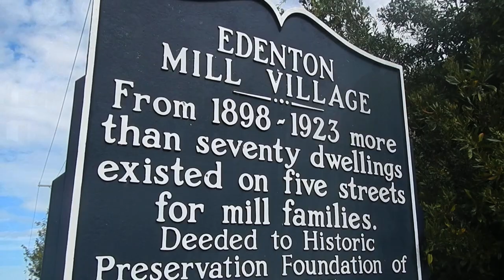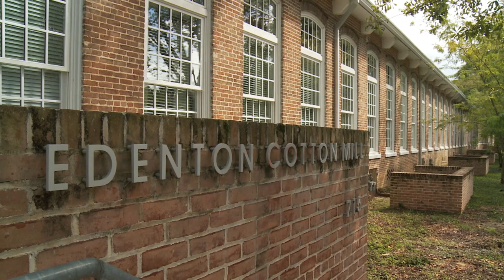2012 Rural Partners Forum: Edenton Mill Village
After the Unifi cotton mill closed in 1995, local citizens helped forge a plan to turn the mill into a community asset. The mill's owner donated the property to Preservation NC, which added protective covenants and sold nearby homes and lots to those interested in renovation. The mill itself was converted into condominiums.